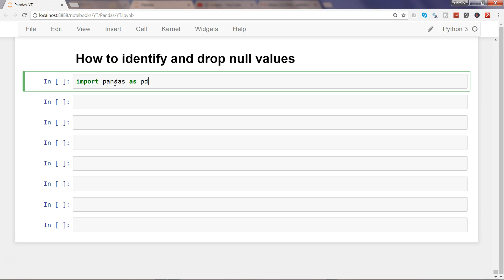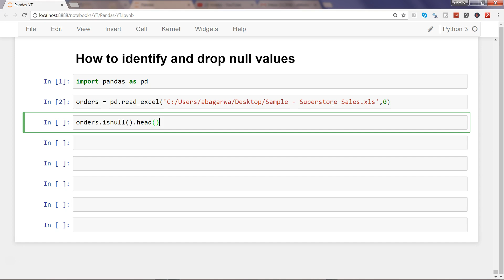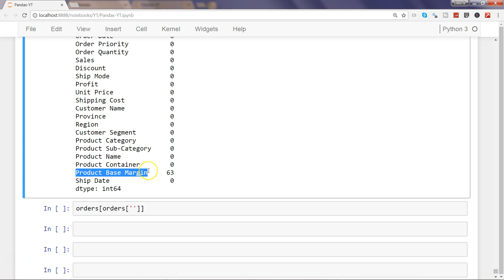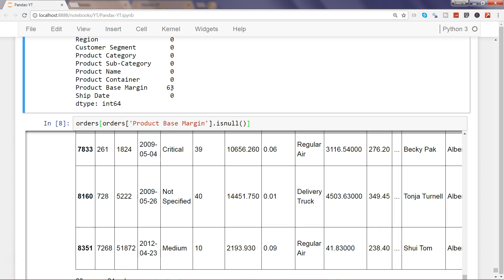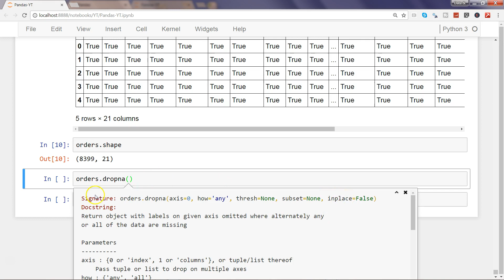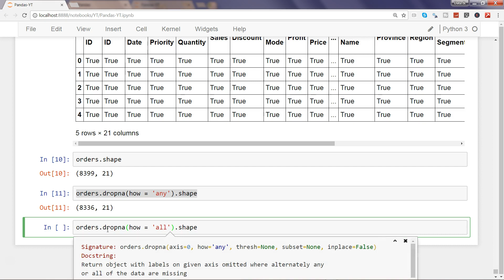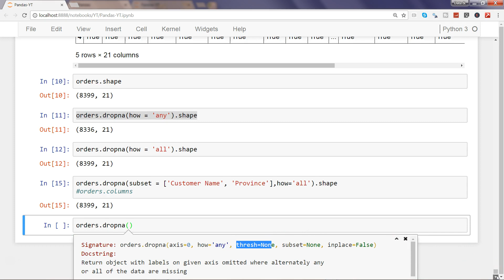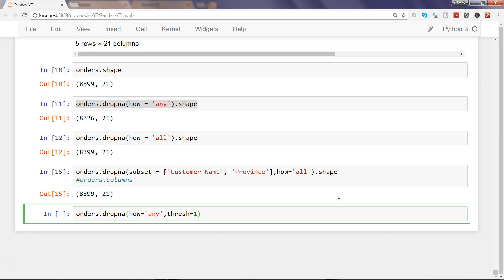Python Pandas Tutorial 15 | How to Identify and Drop Null Values | Handling Missing Values in Python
Hi guys...in this python pandas tutorial I have shown you how you can identify and drop null values.

Missing values is a common issue in every data science problem and managing null values is an important task before moving ahead with analysis or building a statistical model.